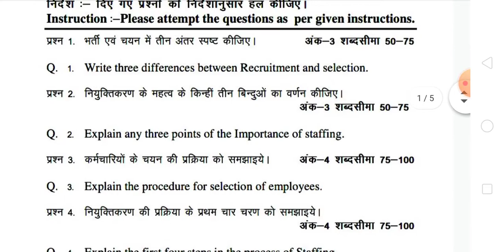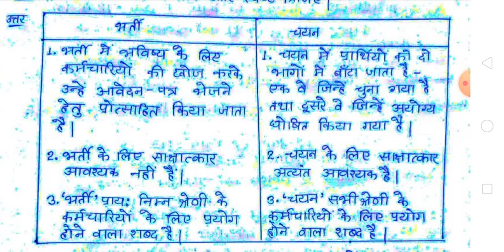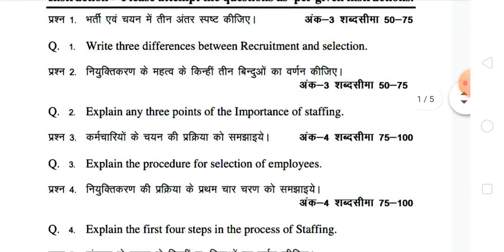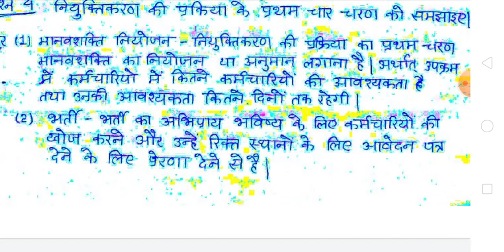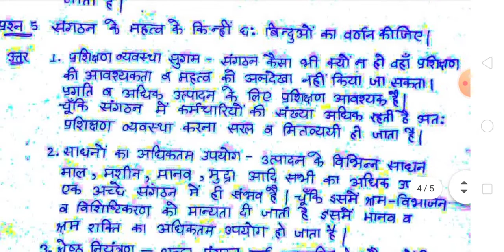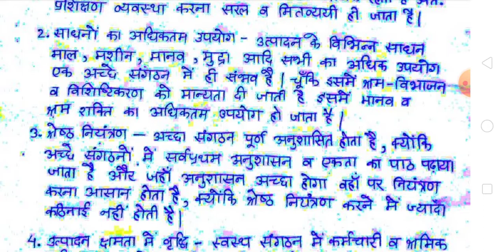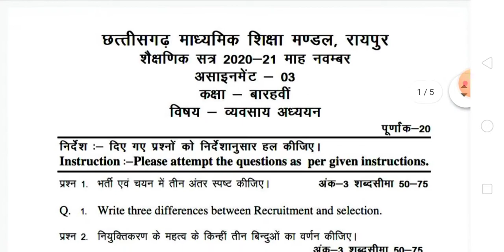CG board class 12th व्यवसाय अध्ययन assignment paper full solution, November assignment solution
व्यवसाय अध्ययन कक्षा 12वीं असाइनमेंट पूरा पेपर
CG board class 12th business study assignment paper full solution, November assignment 12th business study,
CG board class 12th assignment Sanskrit answer key, November, 20-2021